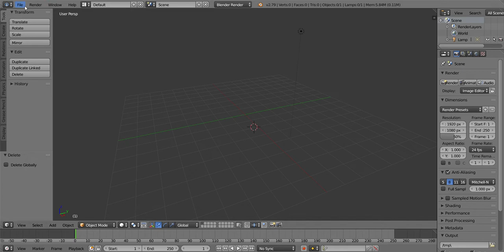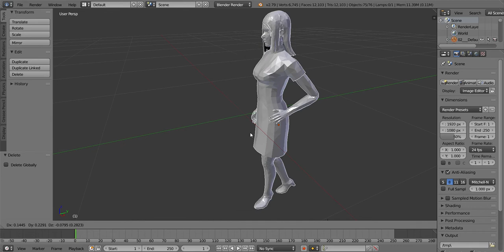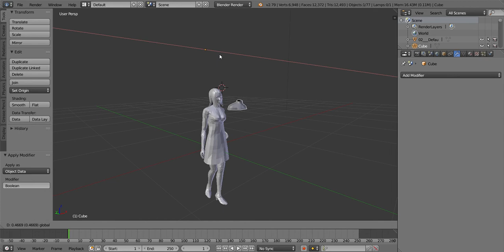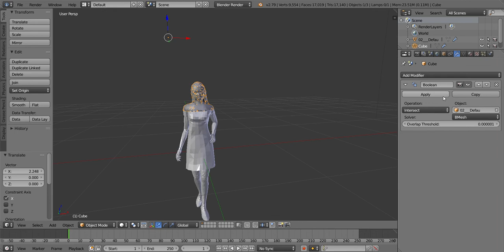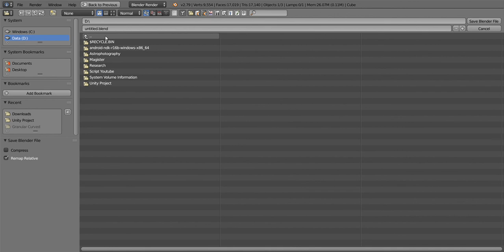Blender: Fungsi Boolean - Intersect untuk Memotong Object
Belajar Blender karena banyak yang tanya cara pakai blender